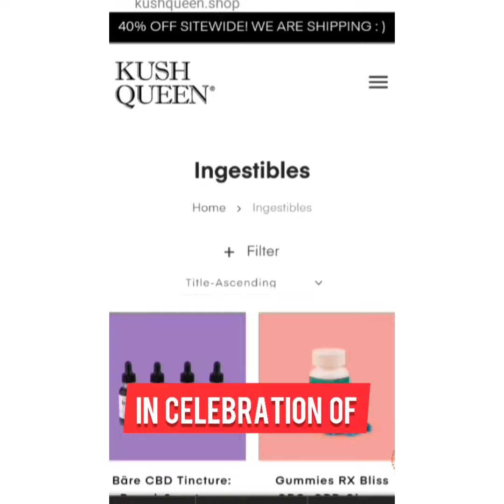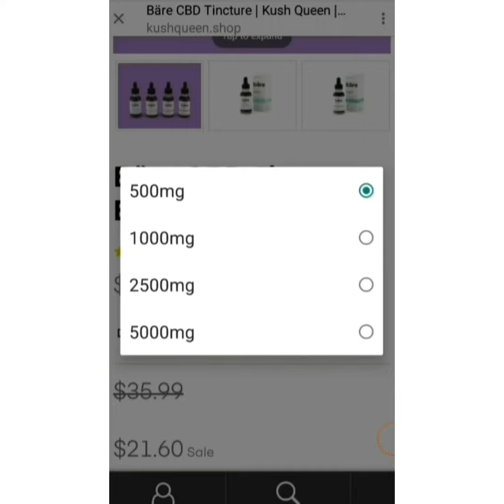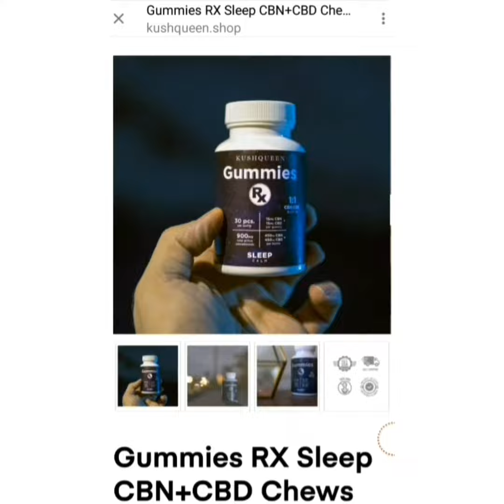Kush Queen CBD Gummies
Kush Queen Limited Edition Black Magic CBD Bath Bomb
1000mg CBD
kushQueen
Kushqueen.com
Earl Grey CBD Bath Bomb
bath bombs with cannabinoids with terpenes
Bäre CBD Tincture: Broad-Spectrum
hypoallergenic CBD products
Kush Queen Gummies RX Sleep CBN+CBD Chews
kush Queen Ignite CBD Lube
Ignite CBD Lube
Kush Queen Tangie
Defynt CBD Skin Serum
kushqueenboutique
thekushqueenshow
kushqueenbeauty
kushqueenshop
Kush queen disocunt
Kush Queen Sale
kush queen handcrafted small batch gummies
kush queen handcrafted small batch CBD gummies
Double Strength CBD Gummies by Kush Queen
Kush Queen CBD Tincture and CBD Gummies